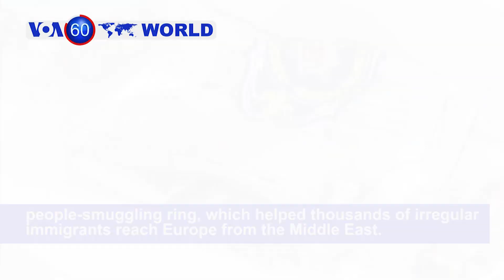Mueller: Charging Trump With Obstruction 'Was Not an Option' - VOA60 World PM 5 29 english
US: Special counsel Robert Mueller reiterated on Wednesday that charging President Donald Trump with obstruction of justice was not an option his office could consider under Justice Department guidelines.

Nigeria: President Muhammadu Buhari began a second term in office on Wednesday following his inauguration in the capital, Abuja.

Iran: Police on Tuesday arrested former Iranian vice president and Mayor of Tehran Mohammad Ali Najafi, after he confessed during an interview on state TV to fatally shooting one of his wives in her home.

Turkey: Police said Wednesday they had detained the leaders of what they called Europe's biggest people-smuggling ring, which helped thousands of irregular immigrants reach Europe from the Middle East.

France: Airbus celebrated its 50th anniversary on Wednesday, five decades after Europe's jet-maker was created during a meeting between French and West German ministers on May 29, 1969.